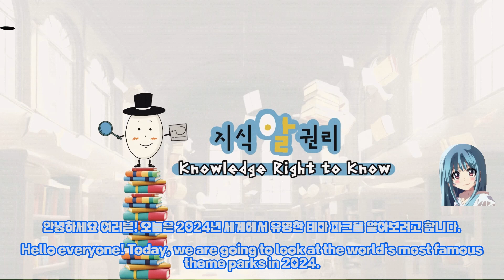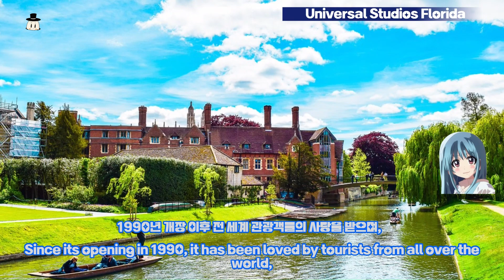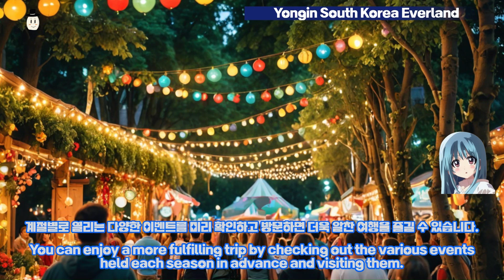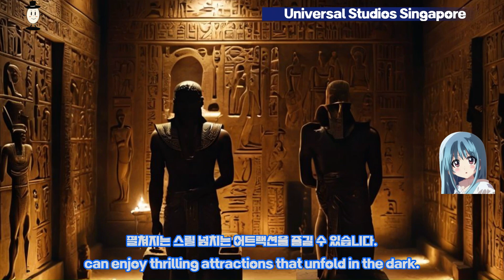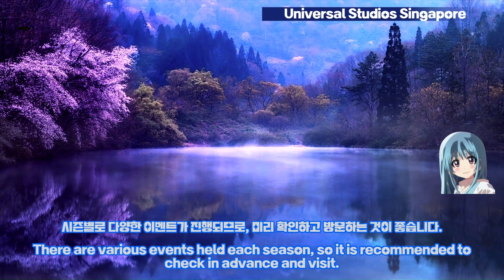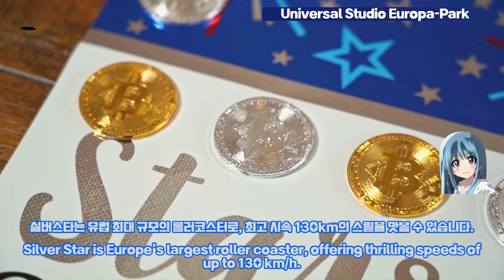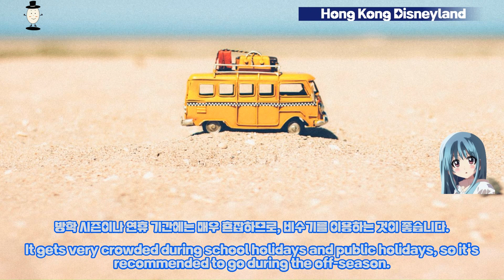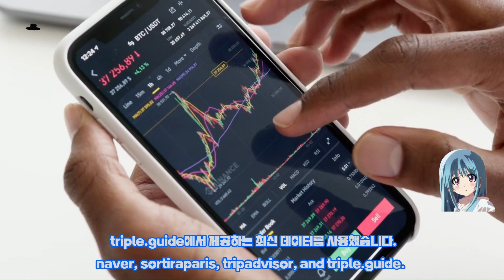[ENG] 2024 World Them Park Report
2024년 기준, 세계에서 유명한 테마파크 12개를 소개합니다.
Here are 12 of the world's most famous theme parks as of 2024
어떤 테마파크를 선택해야 할지 고민이신가요?
Are you having trouble deciding which theme park to choose?
각 나라의 다양한 테마파크를 찾아 가보는 것도 큰 즐거움입니다.
Visiting various theme parks in each country is also a great pleasure.

우리가 알아야 할 지식을 모아모아 똑똑하게 살 의무를 찾아봅니다.
We gather the knowledge we need to know and find out the duty to live smartly.
지식알님과 함께 세상에 많은 지식을 찾아서~~~
Let's find a lot of knowledge in the world with Knowledge Alnim~~~
자 지금부터 지식 알 권리를 찾아서 출발합니다.
Now, let's start looking for the right to know knowledge.